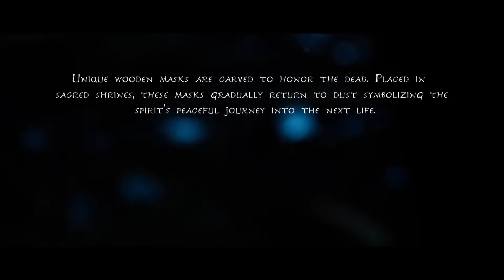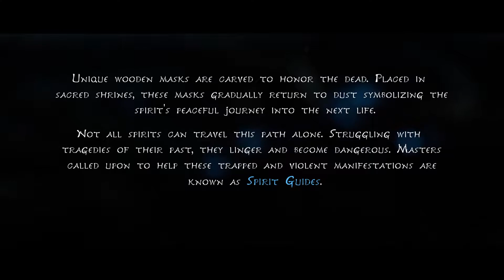Kena: Bridge of Spirits PS4 version intro